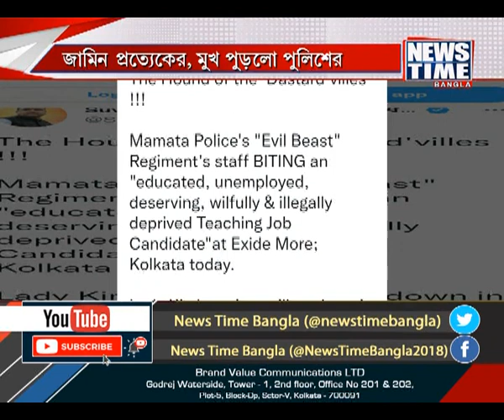জামিন প্রত্যেকের, মুখ পুড়লো পুলিশের । News Time Bangla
সরকারের দলদাস পুলিশ। তাদের হাতেই হাতকড়া পরানো উচিত। আদালতে ধৃত চাকরিপ্রার্থীদের হয়ে জামিনের আবেদন করতে গিয়ে মন্তব্য করলেন তাঁদের আইনজীবী। অন্যদিকে, সরকারি আইনজীবী তাঁদের পুলিশি হেফাজকে নিতে চাইলেন। দু-পক্ষের সওয়াল জবাবের পর ব্যক্তিগত বন্ডে ৩০ জনকেই জামিন দিলেন বিচারক। আদালত চত্বরেই বাঁধভাঙা উল্লাসে ফেটে পড়লেন চাকরি প্রার্থীরা ।